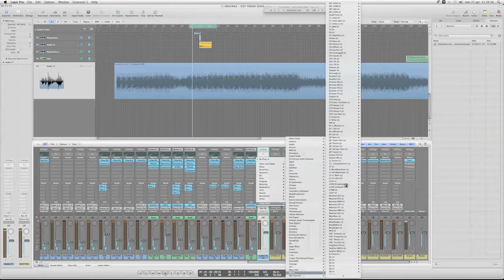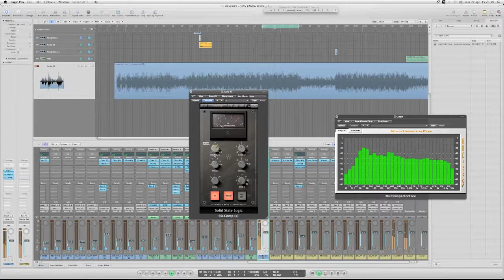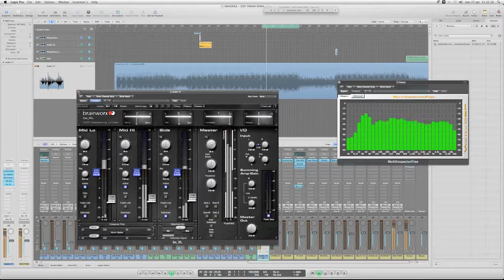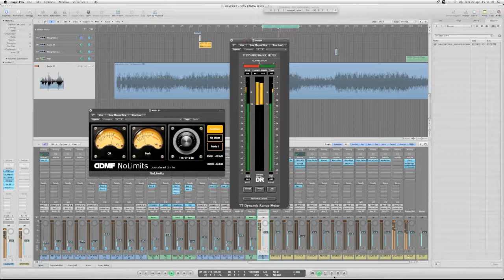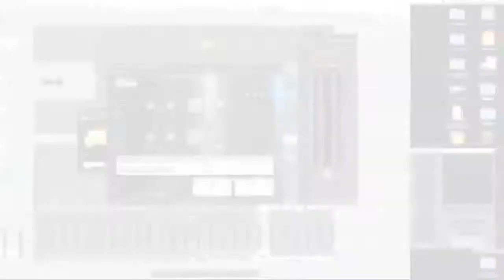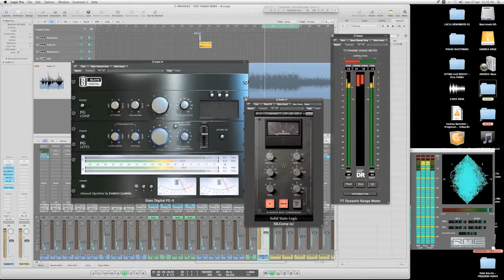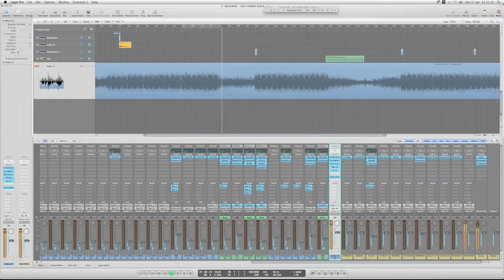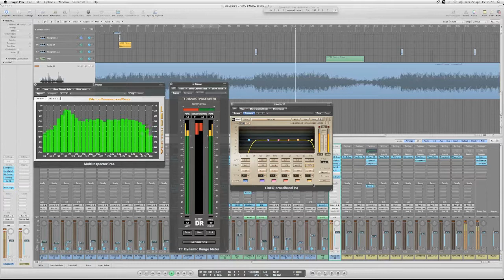Mastering my rmx on Maverickz.mov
Mastering my rmx on Maverickz